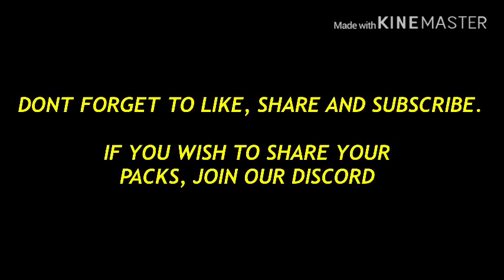90 OVR TOTY NOMINEE PACKED! INSANE FIFA MOBILE 20 PACK OPENING!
LW TOTY NEYMAR VS CAM POTM NEYMAR! GAMEPLAY & REVIEW! WHICH IS THE BEST? FIFA MOBILE 20!

HUGE FIFA MOBILE 20 TEAM UPGRADE! 100 OVR PRIME ZIDANE! OVER 50 MILLION COINS ON NEW PLAYERS

FIFA MOBILE 20! 79-90 OVR DEULOFEU GAMPLAY! ST & LW REVIEW IN VSA! FIFA MOBILE 20 CHEAP BEASTS!

HOW TO MAKE MILLIONS OF COINS IN FIFA MOBILE 20! BEST INVESTMENT OPPORTUNITY FOR THE WEEK! RTM EP 16